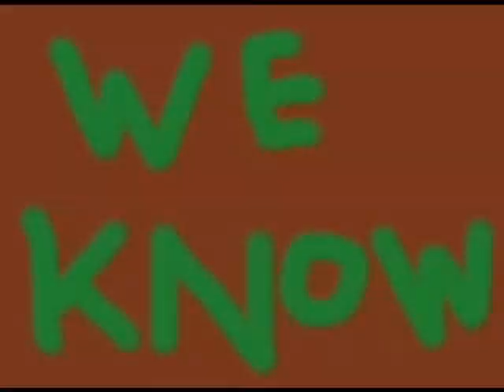EarWorm - We Know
Stereo high quality. The perils of naval-gazing. Another animated short & sweet from EarWorm's big box o' treats. From the ScatterBrain JukeBox 2 DVD on Statutory Tape.